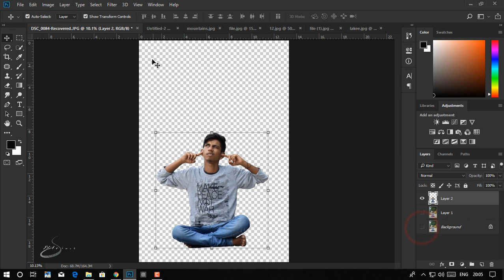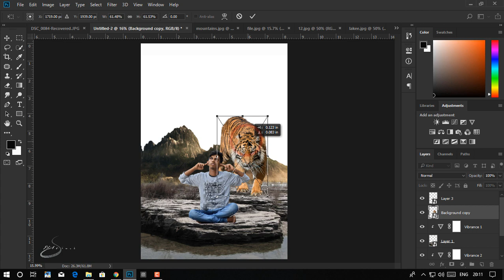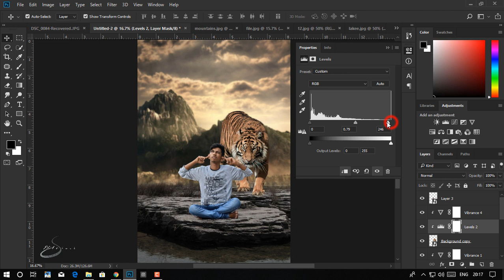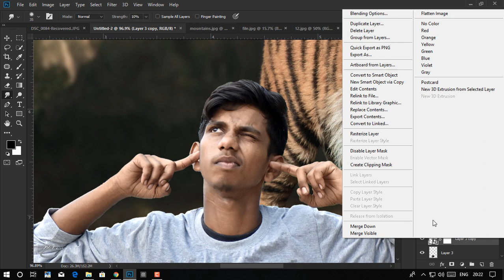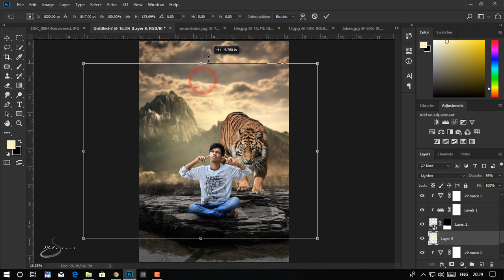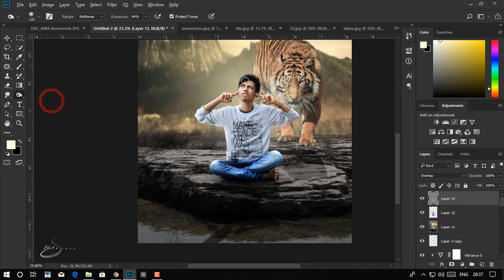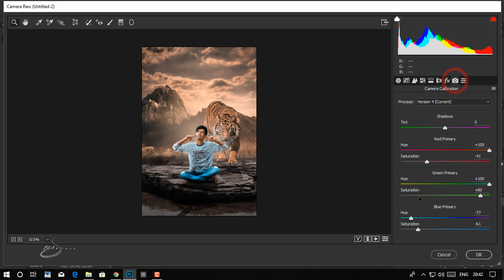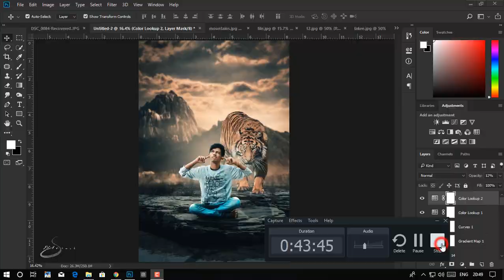Edit'z Zacksamir /Photohop Full Tutorial 2018-2019//Come Back//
__Instagram__

🎵 Track Info:

Title: Inner Peace
Artist: Mike Chino
Genre:  Dance & Electronic
Mood: Calm